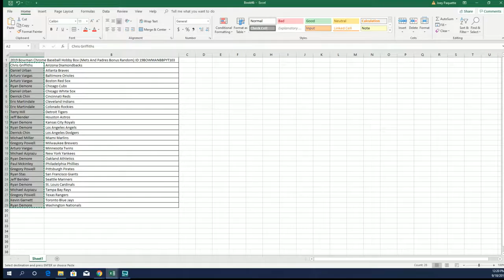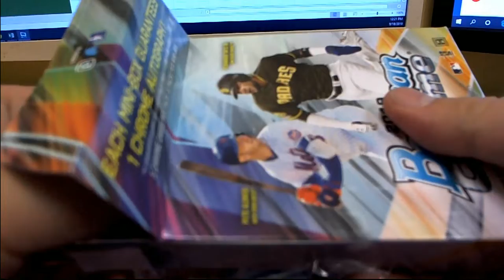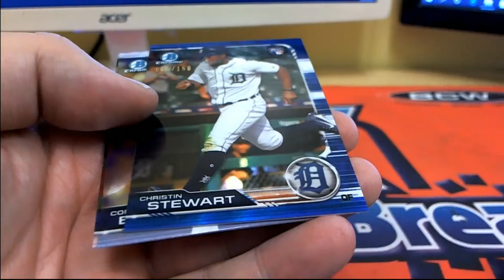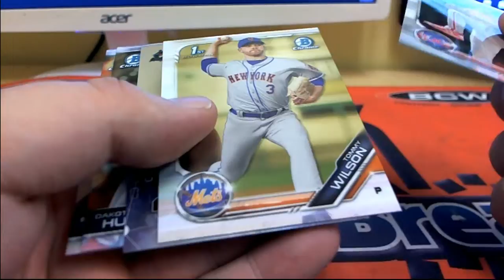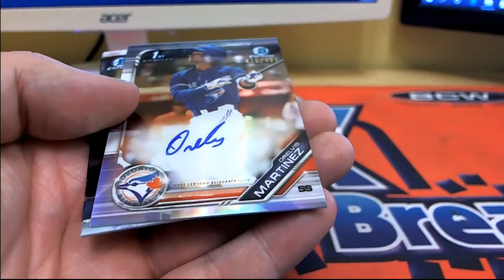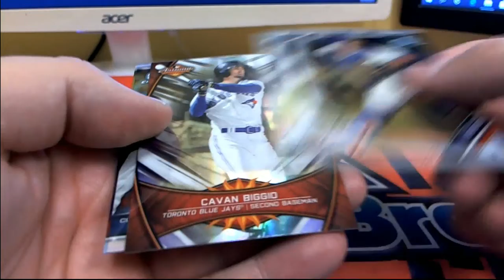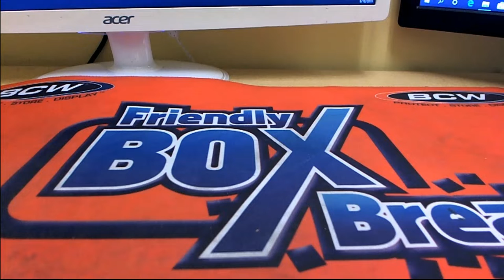2019 Bowman Chrome Baseball Hobby Box ID 19BOWMANBBPYT103